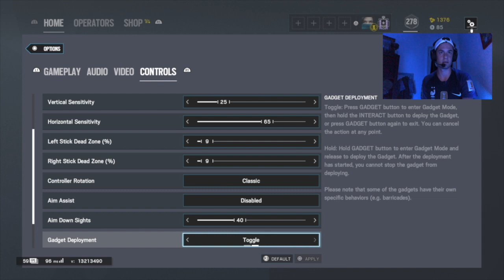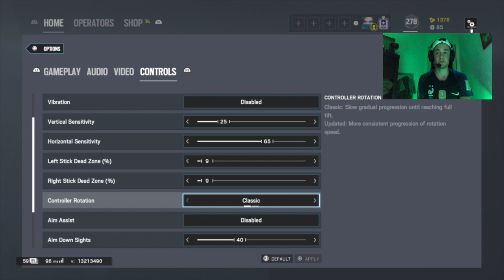BEST CONSOLE SENSITIVITY ? RAINBOW SIX SIEGE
My sens in R6
I play on PS4
I switched R1/R2 & L1/L2

👁 YOUTUBEUR R6S 👁

► Je suis un YouTubeur spécialisé sur Rainbow Six Siege.

ℹ INFORMATIONS SUR MOI ℹ
► J'ai 20 ans.
► Je fais du R6S
► Je suis sur ps4
► Je joue Dualshock 4 v2

💢 MES SETTINGS 💢

► Sensibilité horizontale: 70
► Sensibilité verticale : 30
► Angle de mort jostick droit : 9
► Angle de mort jostick gauche : 9
► Sensibilité dans le viseur : 35

► Mon PSN : vZehhh
► Mon 2ème PSN : xZehhh